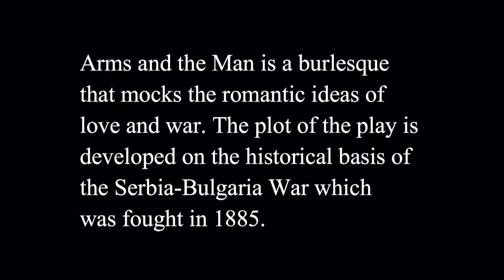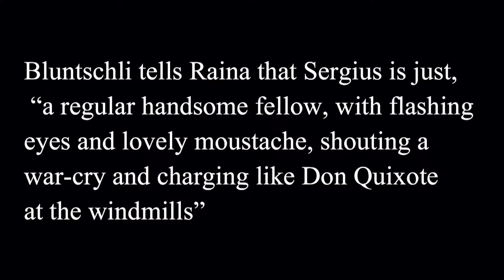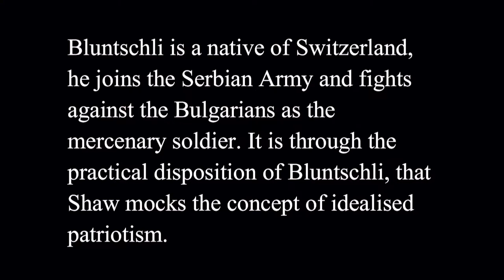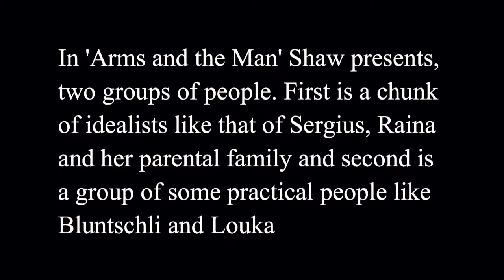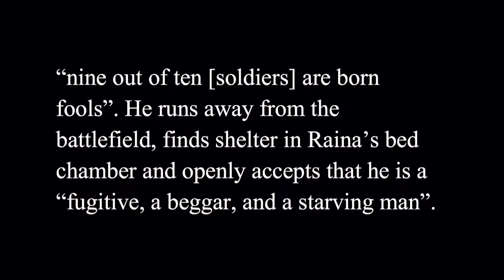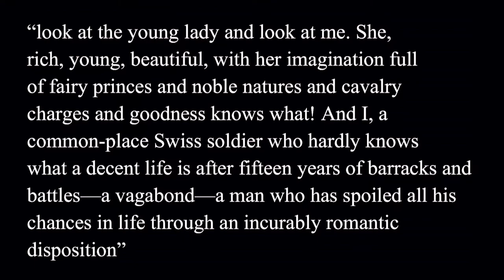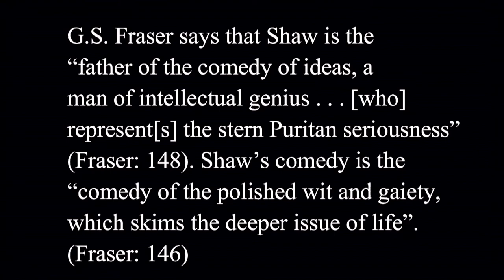Arms and the Man by George Bernard Shaw | Dr Urmi Satyan | SLS, PDEU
This video is prepared by Dr. Urmi Satyan, Assistant Professor, Department of Languages, Literature and Aesthetics at Pandit Deendayal Energy University (PDEU)

Video Courtesy: SLS Studio (Ronak Bhai and Rajendra Bhai)

The purpose of this video is Education.

English literature